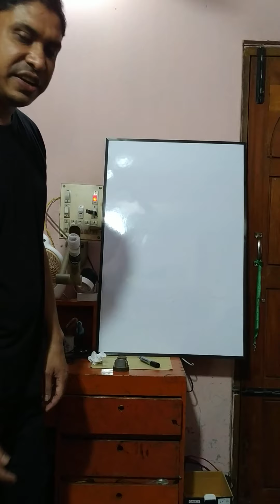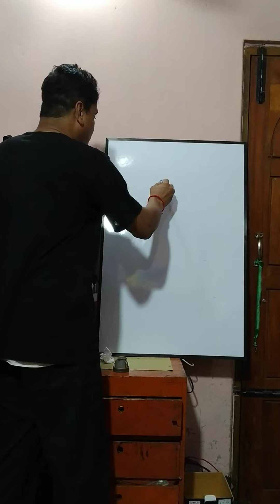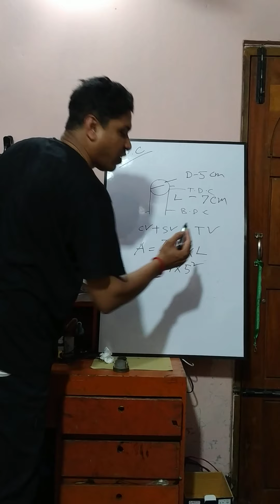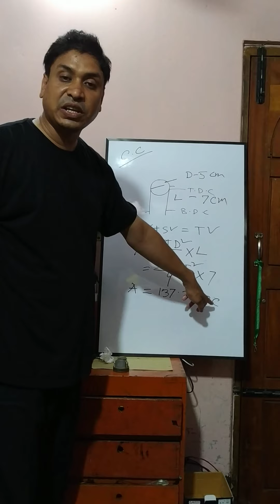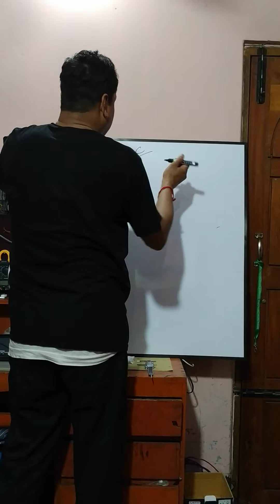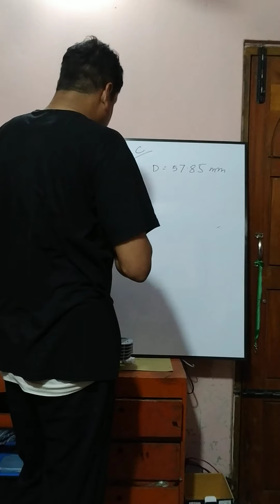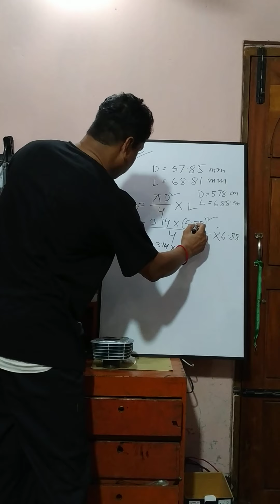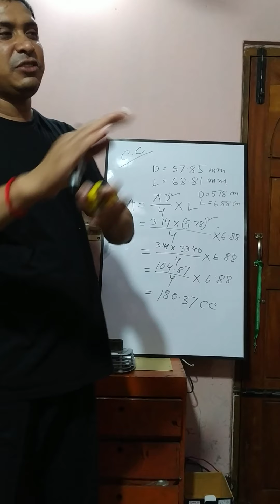অটোমোটিভ ইঞ্জিন অ্যান্ড দেয়ার সিস্টেম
4th Semester
RAC Technology